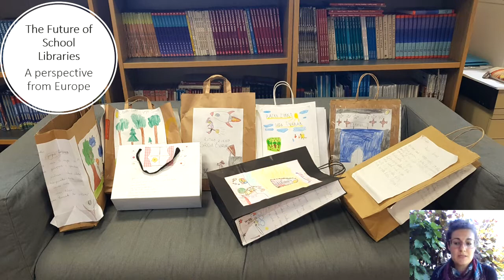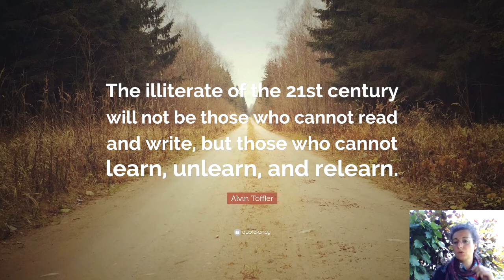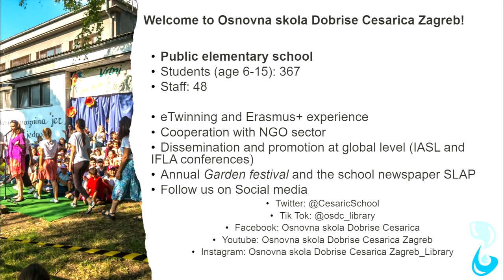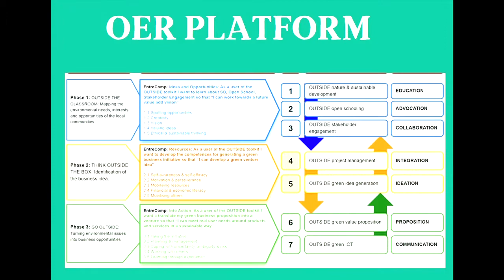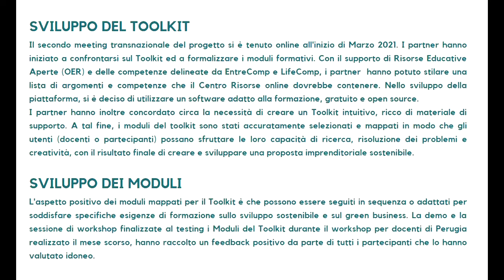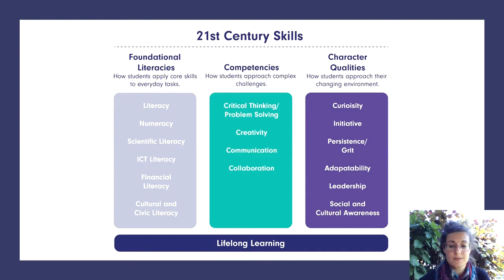The future of school libraries: a perspective from Europe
Antonija Lujanac, a school librarian from Osnovna skola Dobrise Cesarica in Zagreb (Croatia) join to Dr. Mayasari Abdul Majid (Malaysia) and Dr. Maria Fe Nicolau (Indonesia) in discussion about the Future of the libraries.